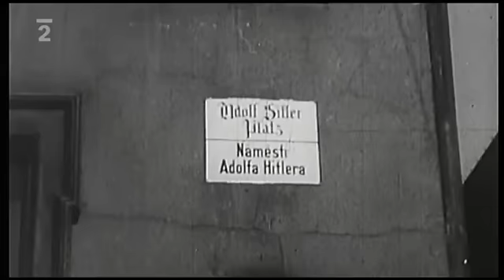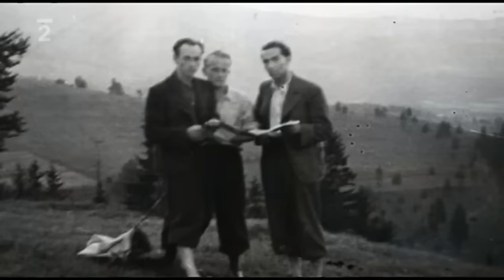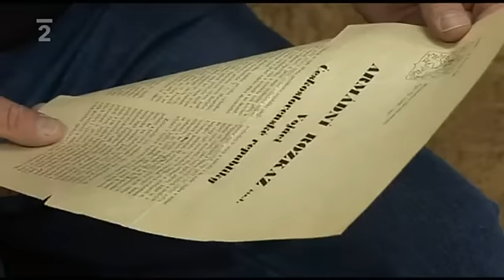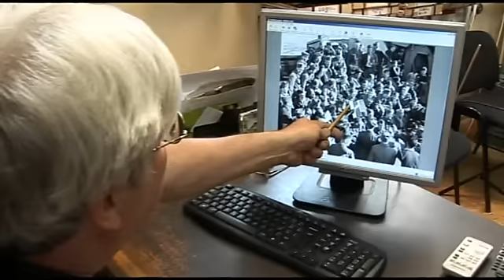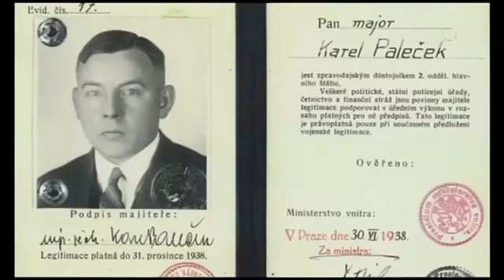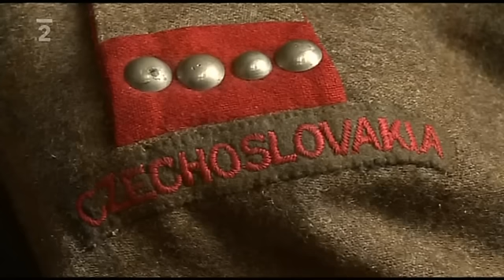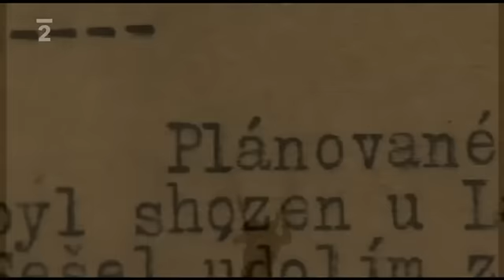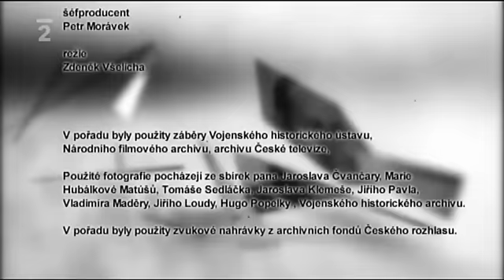Heydrich - konečné řešení: Šálek anglického čaje (3/44)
Prohlášení: Příspěvky v diskuzích pod mnou nahranými videi nejsou z mé strany žádným způsobem upravovány ani mazány. Několikrát jsem byl přes zvoneček upozorněn na nový komentář, který se však pod konkrétním videem nikdy neobjevil. Osobně nemám s odstraňováním těchto komentářů nic společného. Takové praktiky jsou mi z duše odporné. Cenzura je zločin a lidé, kteří ji provádějí, jsou zločinci.